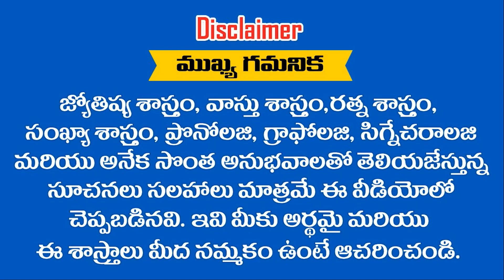2,11,20,29,ఈ తేదీలలో జన్మిస్తే జరగబోయేది ఇదే || Ramm Krish Nihan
2,11,20,29,ఈ తేదీలలో జన్మిస్తే జరగబోయేది ఇదే || Ramm Krish Nihan
FOR MORE DETAILS. Call: ↓